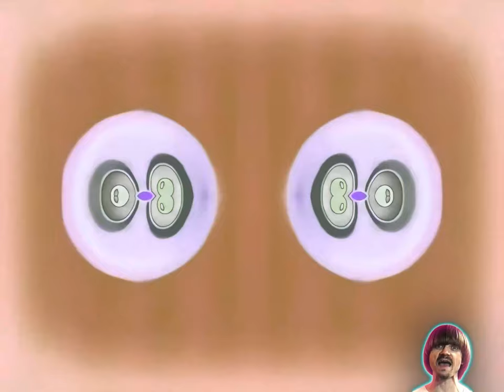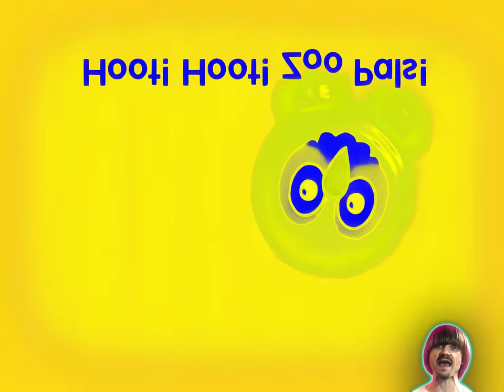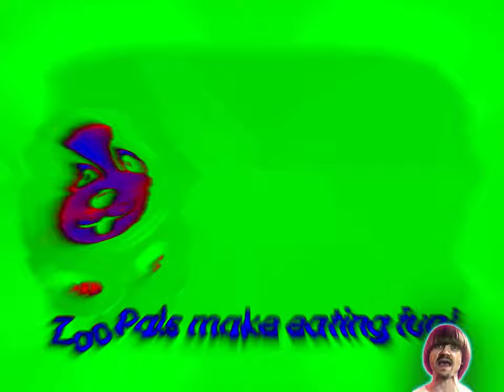Preview 2 ZooPals Extended^2 Effects (Preview 2 Effects)